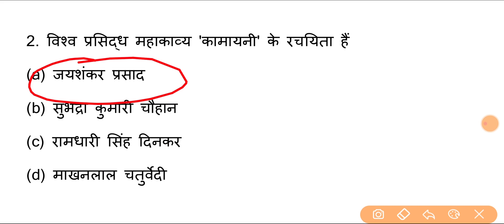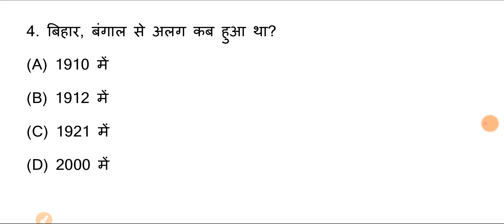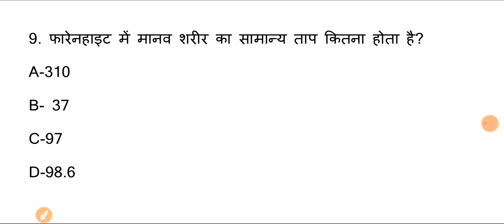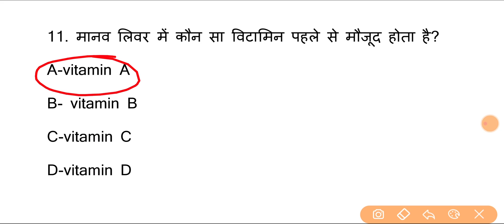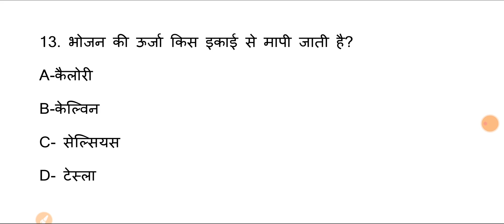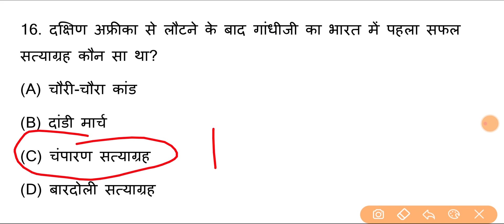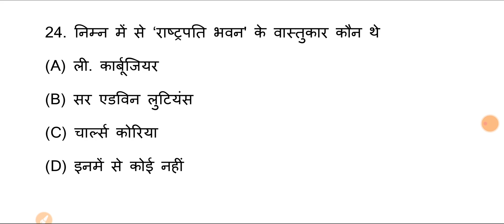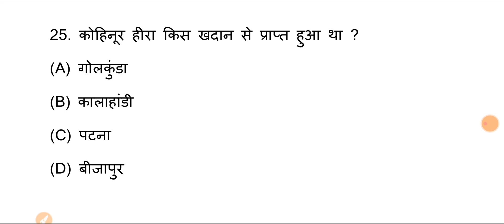Most Important Question for Anm/Gnm/cho/Staff nurse/Ssc/Bank/Railway And all competitive Exam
TOP -25 Most Important Question for Anm/Gnm/cho/Staff nurse/Ssc/Bank/Railway And all competitive Exam

GNM gs Question paper
Gs Question paper for GNM
Gnm gs paper
Gs paper for GNM
Anm gk Question
most Important gk Question for anm
anm gk Question
Important gk for anm
anm gnm staff nurse
gs for anm gnm staff nurse
gk for anm gnm staff nurse
gs/gk for anm gnm staff nurse
gs/gk for all nursing Exam
important gk for all nursing Exam
most Important gk for all nursing Exam
nursingexamimportantgk,gsgknursingexam,nursingexamgk,gknursingexam,nursingexam,gnmimportantquestion,nhmgsquestion,nhmgkquestion,gsnhm
ANM Question paper| Gnm Question paper| ANM और GNM में आने वाले Nursing aur midwifery के प्रश्न

GK GS top trending questions all exam

gk_gs_top_questions_all_exam GK GS top questions
GK GS top trending questions all exam gkallexamGeneral knowledge top trending questions
सामान्य ज्ञान के प्रमुख प्रश्न सभी एग्जाम के लिए जीके जीएस सभी एग्जाम के लिए
GK GS top trending questions all exam gkallexam.
General knowledge top trending questions
Anm Gnm में आने वाले Nursing और Midwifery के प्रश्न / Nhm Question paper/ Up nhm model paper
Up nhm
UP nhm vacancy
UP nhm Question paper UP nhm model paper
Nhm Question paper
Nhm model paper 2018
Anm nursing Question paper
Gnm Midwifery Nursing Question paper
Gnm Midwifery
General nursing Midwifery
Midwifery Nursing Question paper
Midwifery Question paper Midwifery model paper
Science model paper Science important question paper
UP nhm syllabus
Up nhm exam
# up nhm / # up nhm anm, staff nurse exam 2020/ ऐसे ही questions आएंगे 2020
exam paper में
Gnm क्या है
Anm क्या है
जीएनएम नर्सिंग कोर्स
Anm nursing course GNM और ANM क्या है
gnm course ki jankari
Anm course details
GK GS top questions GK GS top trending questions all exam सामान्य ज्ञान के प्रमुख प्रश्न सभी एग्जाम के लिए
GK GS top questions GK GS top questions GK GS top questions जीके जीएस सभी एग्जाम के लिए
GK GS top trending questions all exam gk_gs_top_questions_all_exam
GK GS top trending questions all exam gkallexamGeneral knowledge top trending question
bihar anm
punjab anm
bihar anm gk question paper
punjab anm gk question paper
jharkhand anm gk question paper
rajasthan anm gk question paper
mp anm gk question paper
up anm gk question paper
upsssc anm gk question paper
jharkhand anm
rajasthan anm gk model paper

ANM Imp Question in hindi | ANM Question 2019|| ANM Exam Question JGD News
gkallexam.gs gk test
Gk/gslivetest GK test
gk_gs_top_questions_all_exam
gkallexamGeneral knowledge top trending questions
GK GS top questions GK GS top trending questions all exam